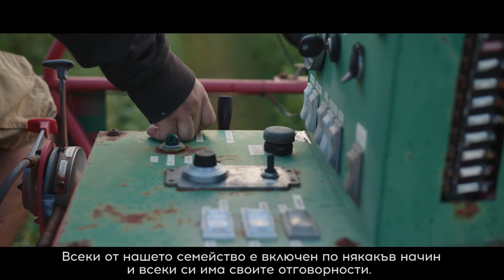Запознай се с Трастена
Как? Кой? Кога? Къде?
Всичко, което искате да знаете преди да отворите бутилка Трастена, разказано в страхотно видео от дома на Трастена
Shot by TriplePro
Drone Operator: Petar Trifonov
Ground Operator: Nikola Atanasov